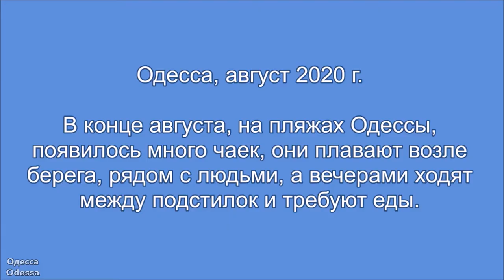Одесса. Чайки и море. Август 2020 / Seagulls and the sea. August 2020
Одесса, август 2020 г.
В конце августа, на пляжах Одессы, появилось много чаек, они плавают возле берега, рядом с людьми, а вечерами ходят между подстилок и требуют еды.